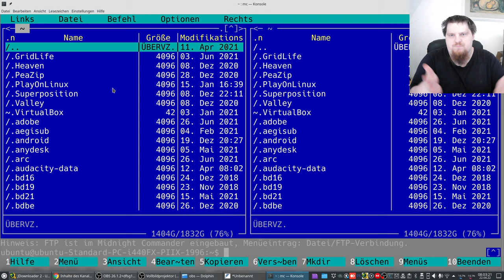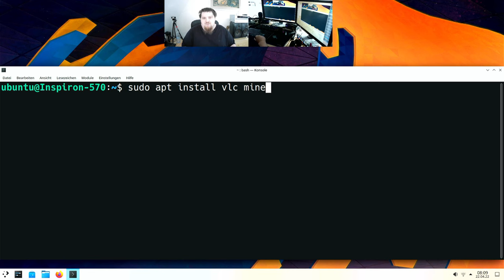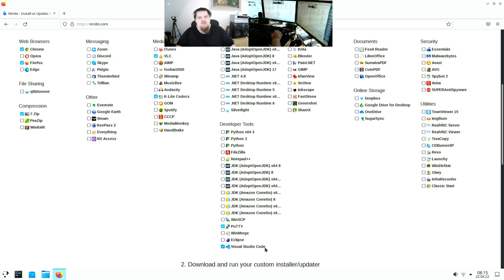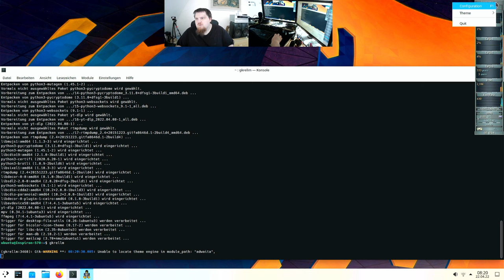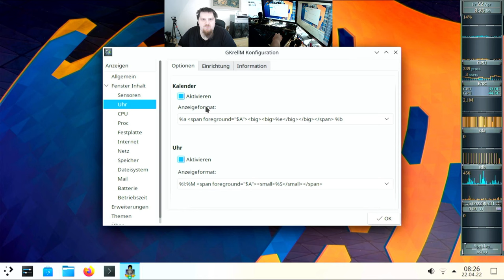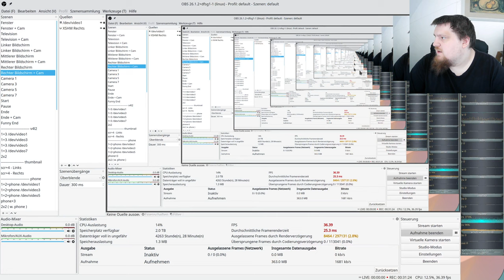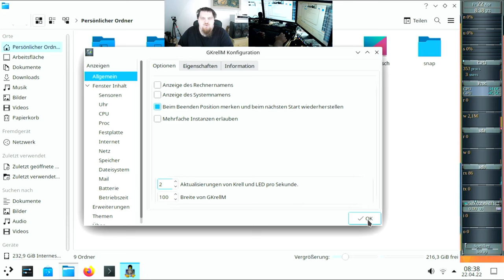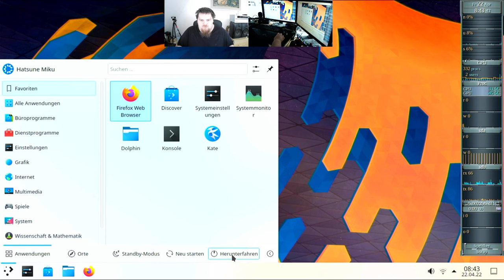PC-Build #01 - #06 - Software installieren